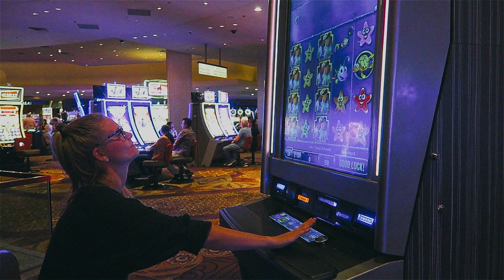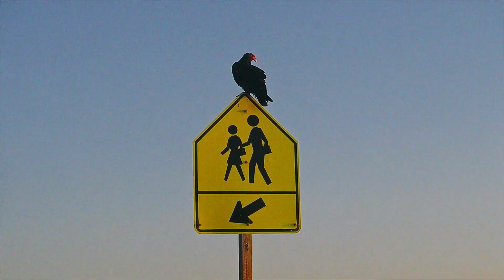USA (Roadtrip 2019) – Quer durch Unbekannt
♫ Jungle – Heavy, California & Beat 54 (All Good Now)